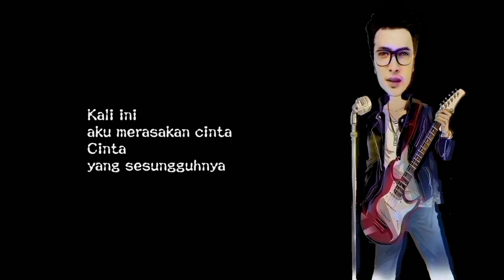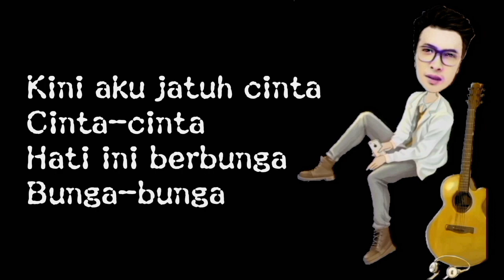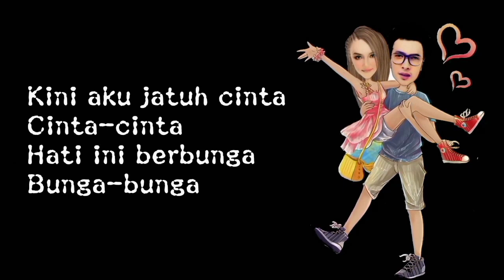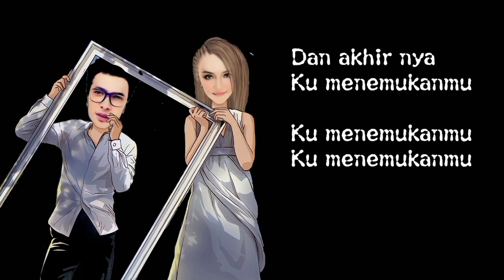Davit Harun - JATUH CINTA lirik kartun moji (by:DNA)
Lagu Davit Harun - JATUH CINTA lirik animasi kartun moji

Lagu DAVIT HARUN - JATUH CINTA lirik animasi kartun
Lirik lagu JATUH CINTA - DAVIT HARUN